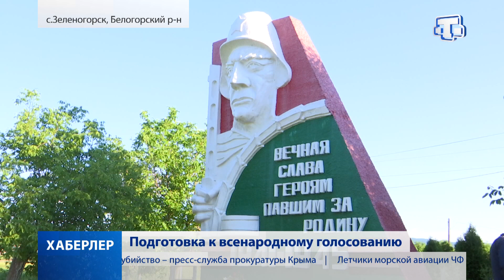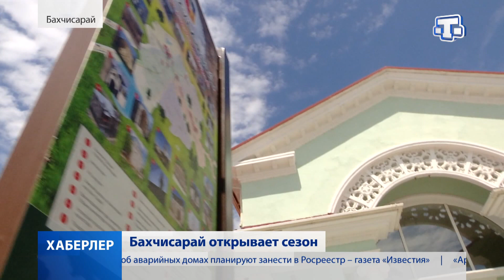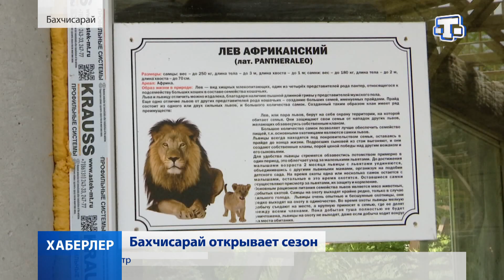Хаберлер ( на русском языке )23.06.2020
Выявлены новые заболевшие коронавирусом. Врачи определяют круг контактных лиц.

В Симферополе почтили память жертв незаконной депортации армян, болгар и греков.

Как в крымских сёлах пройдет всенародное голосование?

Финальный этап подготовки. Участковые избирательные комиссии начали получать бюллетени.